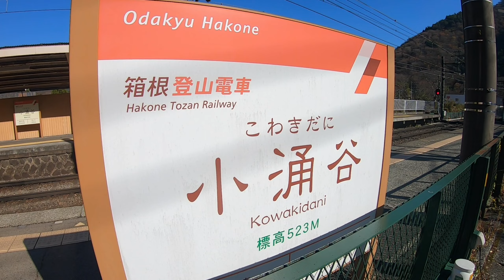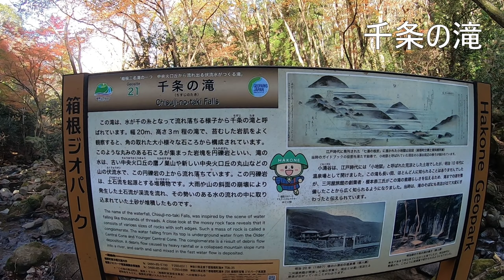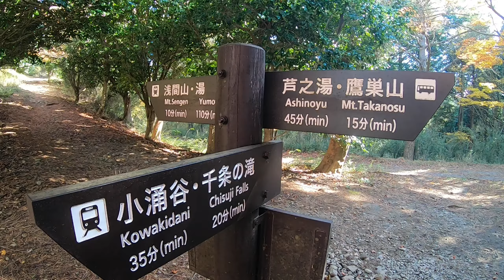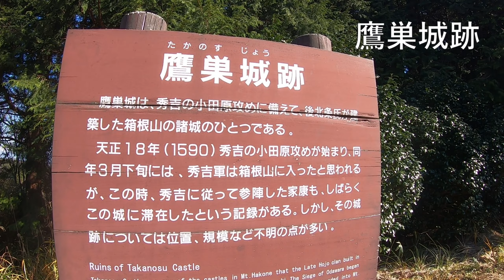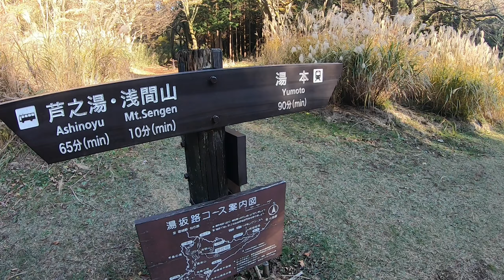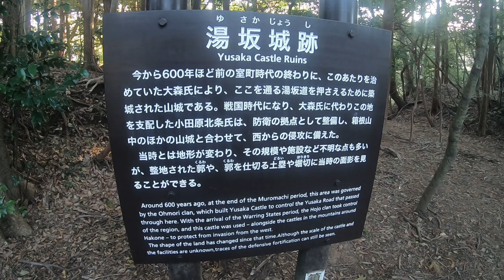【鷹巣山・浅間山】ハイキング Mt.Takanosu / Mt.Sengen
神奈川県足柄下郡箱根町にある、鷹巣山と浅間山へハイキングに行ってきました。その時の様子を動画にまとめました。道中の紅葉がきれいでした。

鷹巣山・浅間山ハイキングルート：箱根登山電車「小涌谷駅」‐  千条の滝  ‐  鷹巣城跡  ‐  浅間山  ‐  湯坂城跡  ‐  箱根登山電車「箱根湯本駅」

撮影日：2023/11/27